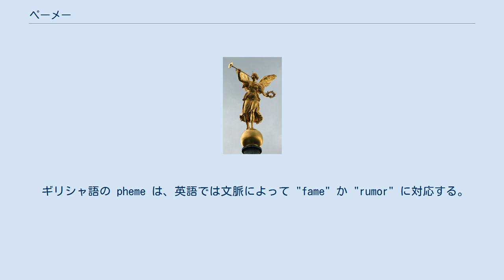ペーメー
ペーメー/ファーマ ペーメー（古希: Φήμη, Phēmē）は、ギリシア神話の女神である。
長母音を省略してペメとも表記される。
「噂 (fame)」や「名声」を人格化した女神で、よい噂を好み、悪い噂には憤る。
ガイアまたはエルピスの娘とされ、「会話を始めさせ、発展させる女性」として描かれており、アテナイに神殿があった。
ペメは神々や人間の様々な事柄を覗き、見聞きしたことを最初はささやき声で、その後徐々に大きな声で話し、全員が知るまでそれを繰り返したという。
 ローマ神話ではファーマ（ラテン語: Fama）に相当する。
ウェルギリウスの作品（『アエネーイス』第4巻、180行）や他の文献によれば、ファーマには舌や目や耳がたくさんあり、羽が生えているという。
また、彼女は1000の窓がある家に住んでいて、世界中で話されていることを聞き取っているという。
ウェルギリウスは、ファーマについて「地面に立つと頭は雲を突きぬけ、小さいことを大きくし、大きなことはさらに大きくする」と記している。
 ギリシャ語の pheme は、英語では文脈によって "fame" か "rumor" に対応する。
英語の fame はラテン語の fama（リポート、評判などの意）が語源で、ラテン語の類似の語として fari（「話す」の意）がある。